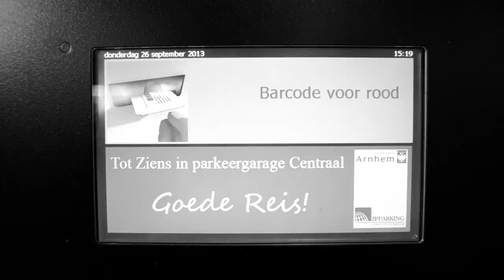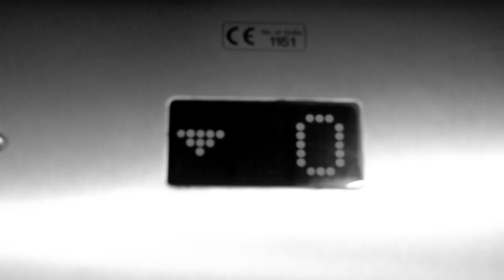New Babylon 2013 by Sido Dekker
I'm interested in what sense the ideas of Constant have become a reality today and I'm asking: do unemployed people realize they are freed? Or is it too late - do people simply think they are made to work, like automated machines? Do they no longer think of themselves as free beings?

This short documentary shows our New Babylon.

Audio used from 'New Babylon de Constant' by Victor Nieuwenhuijs & Maartje Seyferth (sound mix by Victor Nieuwenhuijs). (c) 2005 Moskito Film.